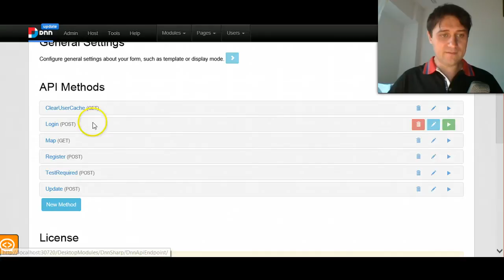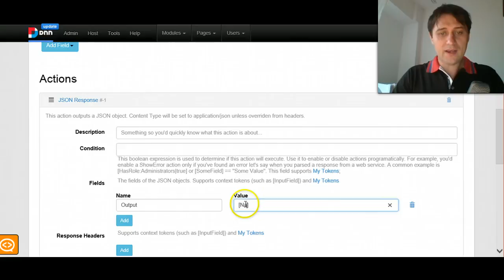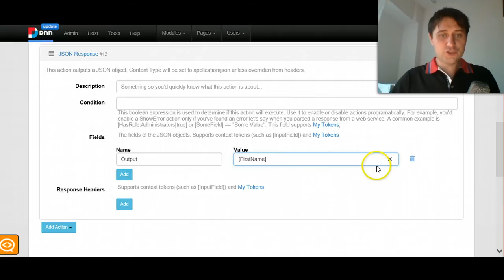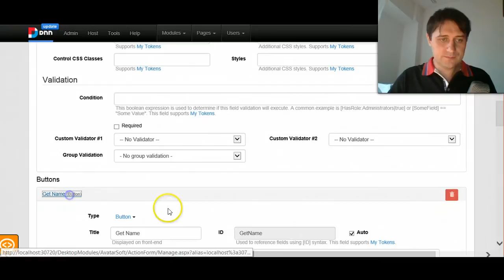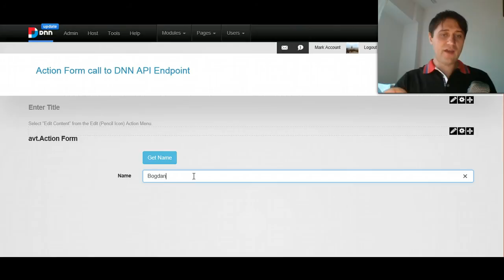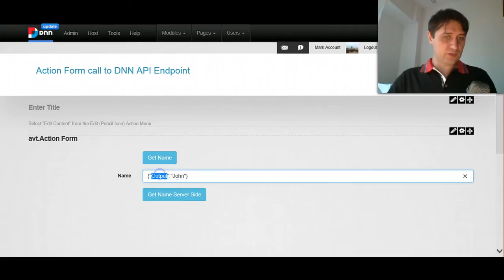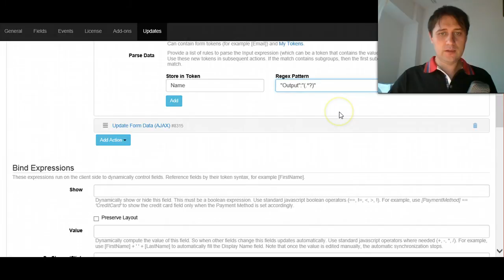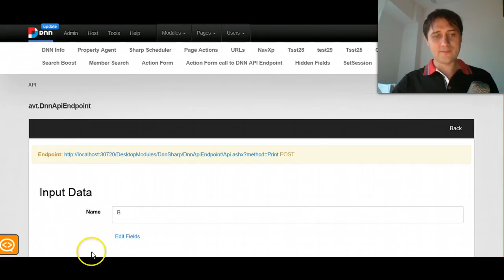Build an API in DNN with DNN API Endpoint 1.1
Every modern web app needs an API. This can be used to implement powerful javascript applications or just give to the outside world to communicate with the application. Previously, this would have been done via coding and sweats. Now, there's a new guy in town, called DNN API Endpoint, that combines the power of a modern REST API with the powerful actions that you got used to from Action Form.